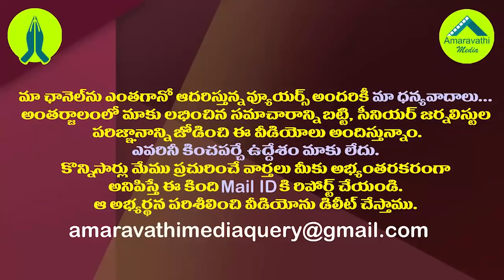చంద్రబాబు కొడుకు కోసం ఇంత దిగజారతావా..కేఏ పాల్ ఫైర్| KA Paul Warning to Chandrababu and Bandi Sanjay